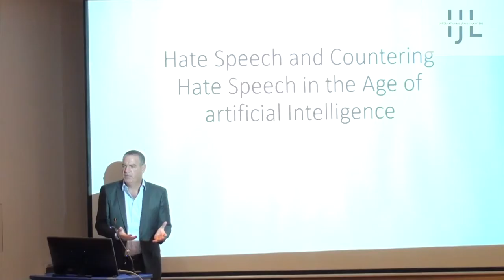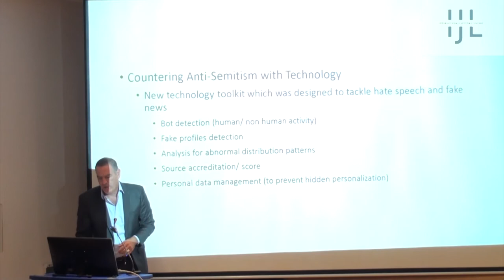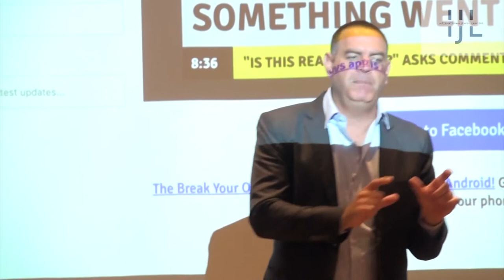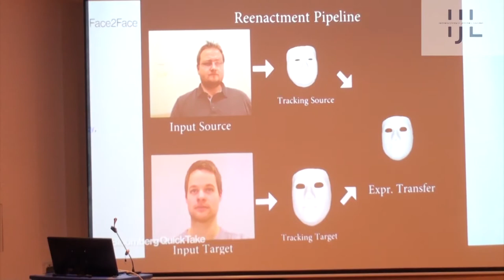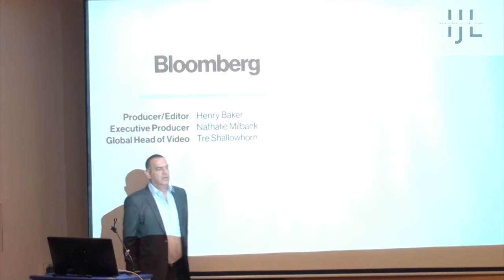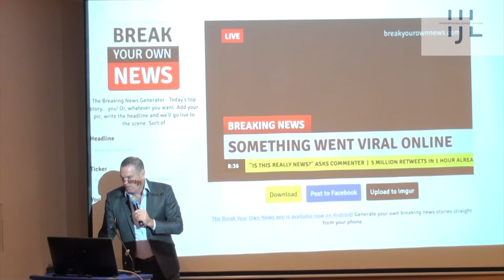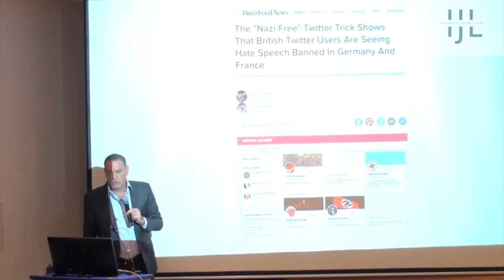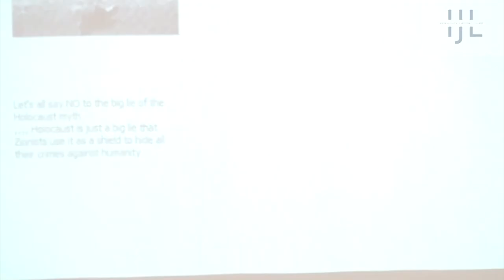Dr. Nimrod Kozlovski I IJL Celebrates 50 YEARS OF LEGAL CONFRONTATION WITH ANTISEMITISM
Dr. Nimrod Kozlovski I Adv., Herzog Fox & Neeman, Partner, Senior Advisor on Internet laws
Ad-tech, Monetization and E-Commerce: Hate Speech and Countering Hate Speech in the
Age of Artificial Intelligence
IJL Celebrates 50 YEARS OF LEGAL CONFRONTATION WITH ANTISEMITISM
Tel Aviv I November 24-25,2019
International Conference
הארגון הבינלאומי של עורכי דין ומשפטנים יהודים - The International Association of Jewish Lawyers and Jurists
מוזיאון העם היהודי - בית התפוצות - Museum of the Jewish People at Beit Hatfutsot
CREDIT: ADV. AVRAHAM TZUR